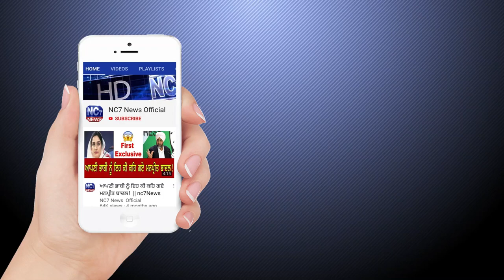02 September 2020 | Today's Hukamnama | Harmandir Sahib | Golden Temple, Amritsar || Nc7 News